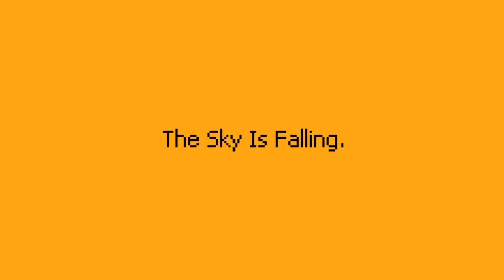Tetrageddon Games Trailer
Tetrageddon Games ) is both a celebration, and reflection, of our digital reality. Making your head spin like online life would, it's a collection of playable Pop Art loaded with online cultural references, jokes, visual identity, and old-school computer throwbacks. It is a mash up of then and now.
The project is of a non-profit nature, and is dedicated to making games from passion.

Open source is largely to thank for the leaps and bounds internet technology has come in regards to technological innovation, and achievements. Open collaboration is the key to evolution.I believe that art is the same.
All of Tetrageddon Games is freeware, downloadable, and open source. Aside from playing, you are also encouraged to creatively engage yourself. Realizing that people are no longer happy with being just the consumer, Tetrageddon aims to satisfy the need to play, create, adapt, copy & paste, and build on.

Tetrageddon is a solo-developer project. The site, all artwork, games, coding, music, etc... are created, developed, and maintained by Nathalie Lawhead (A.K.A. AlienMelon).
Games are my expression, and the web is my outlet!